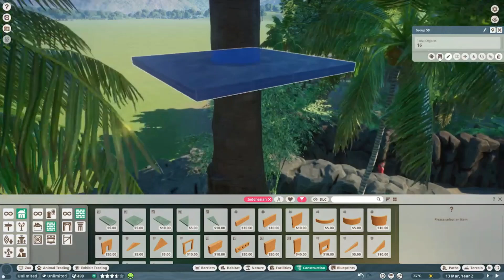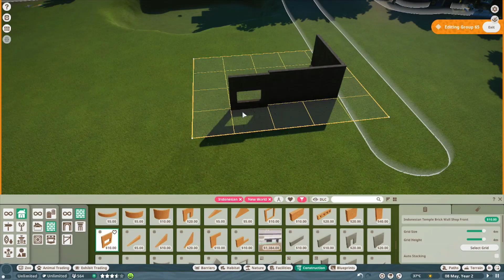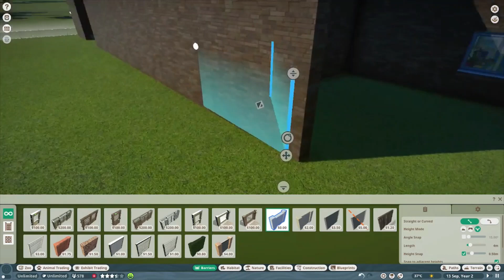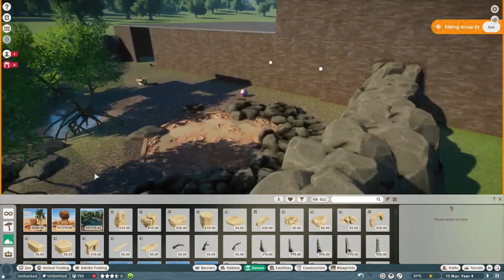Southeast Asia Part 1!!! Tanah Binatang Planet Zoo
The smallest otter and second largest lizard are the next to join Tanah Binatang in a 6 species strong section of the future Southeast Asia Precinct. Enjoy!!!